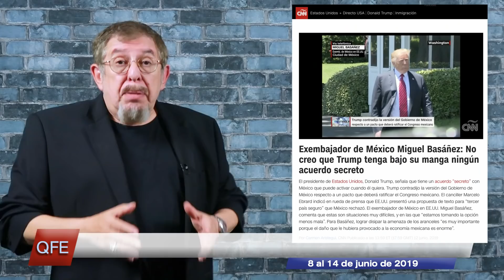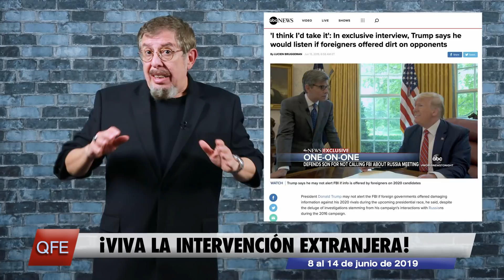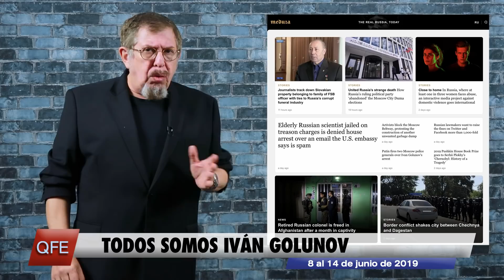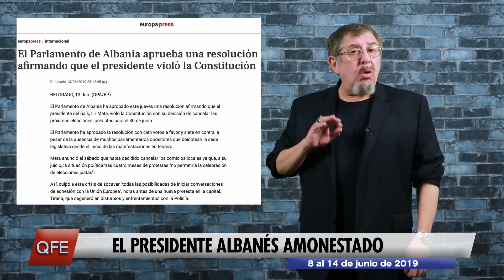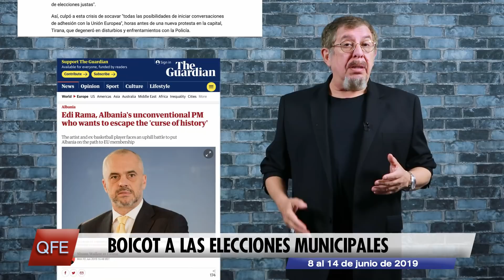Protestas, elecciones, ejecuciones y otros momentos de la semana que termina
MECENAS
Pablo Balbi
Silvia Saenz Merino
Doris Alexander
Pablo Valencia González
Norberto Rivas

Alejandro Pellicer
Armando Rodríguez Román
Bruno Santidrián
Carmen Molina Villalba
Cata Rubke
Darvin Ronzón
Federico Jaime
Felizardo Bojórquez Angulo
Fernando Montenegro
Francisco Cordero Cadenas
Isidoro Gayo
Javier Tamames Rodríguez
Javier Valencia
Noemi Palacios
Rayco Expósito
Ma. Eugenia Salazar Ramos
Jacobo Montaño

COLABORADORES
Daniela Valencia
David Martínez Gómez
Domingo Gilberto García Bautista
Dr. Quizá
Eduardo Cruz
Manuel Pérez
Marlon Méndez
Nacho Díaz
Armando Suárez

OTROS APOYOS
Ángel Villagómez
Baroc
Esteban Carrera
Heriberto Juárez
Ramón Reyes